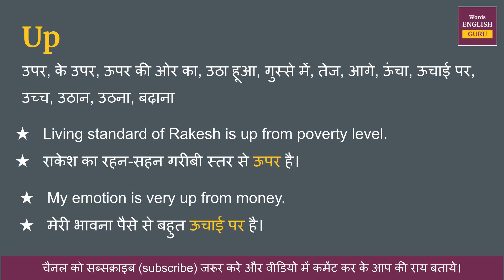Up meaning in Hindi | Up ka matlab kya hota hai | Up means and hindi word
Up ka hindi me arth hota hai  - उपर, के उपर, ऊपर की ओर का, उठा हूआ, गुस्से में, तेज, आगे, ऊंचा, ऊचाई पर, उच्च, उठान, उठना, बढ़ाना

इस video me aap Up kya hota hai,  इसका matlab samjhenge, Up ko english me kaise pronunciation karte hai aur Up ko bolne ka sahi tarika kya hai ye bhi dekhenge.

aur saath mein Up ke do example dekar samjhya gya hai jisse aap isko aur aachhe se learn sakte hai.

Covered Topics -
01. Up ka hindi kya hota hai
02. Up ka hindi word
03. Up ka hindi mein matlab kya hota hai
04. Up meaning in hindi
05. Up ka matlab kya hota hai
06. Up ka hindi meaning
07. Up ka hindi matlab
08. Up ka arth kya hota hai
09. Up hindi meaning
10. What is hindi meaning of Up
11. How to pronunciation of Up
12. Up ka hindi arth kya hota hai
13. Up ki definition kya hoti hai
14. Hindi meaning of Up
15. Up kya hota hai
16. Up meaning